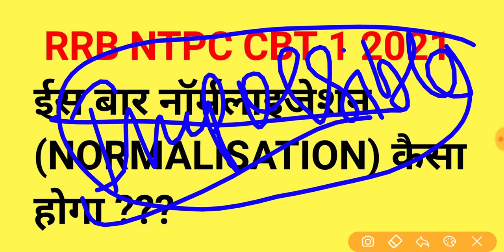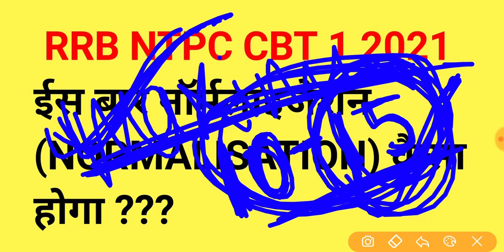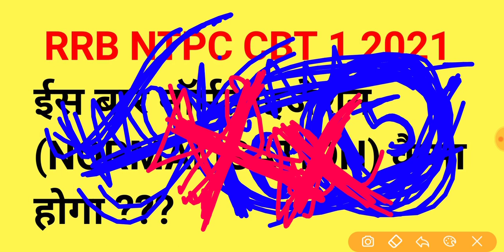RRB NTPC CBT 1 NORMALISATION COMPLETE DETAIL FOR ALL ZONES/RRB NTPC CBT 1 NORMALISATION/RRBNTPC 2021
RRB NTPC CBT 1 NORMALISATION COMPLETE DETAIL FOR ALL ZONES/RRB NTPC CBT 1 NORMALISATION/NTPC 2021